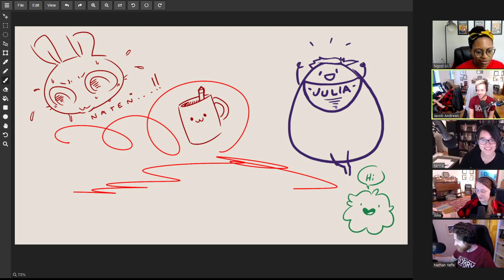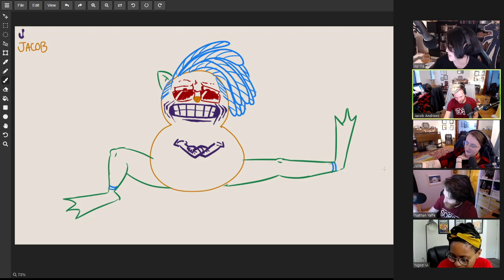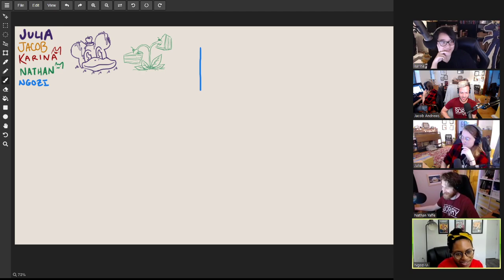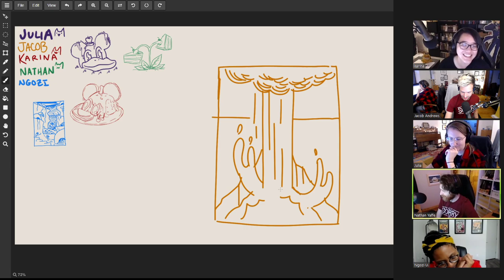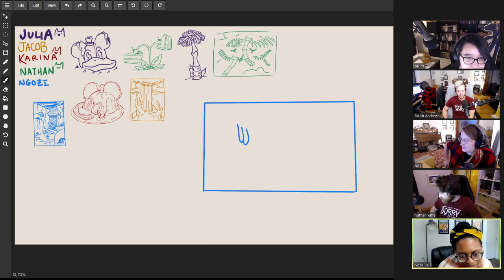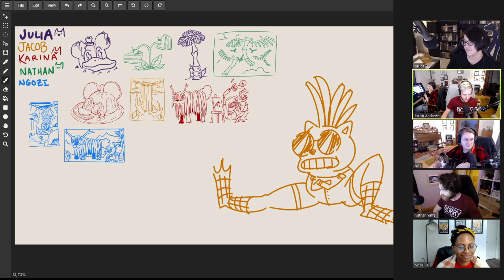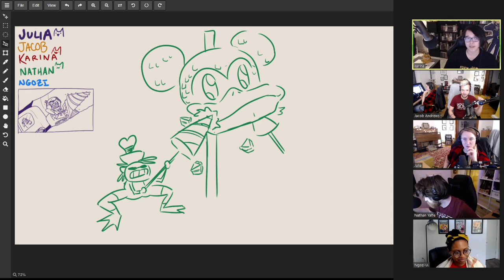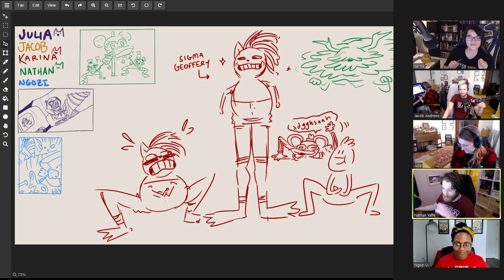We Live In A Society (With Ngozi Ukazu)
VOD of Drawfee's 6/14/2021 Twitch Stream. Jacob invites Nathan, Karina, Julia and special guest Ngozi to play his new collaborative drawing/world-building game "We Live In A Society".